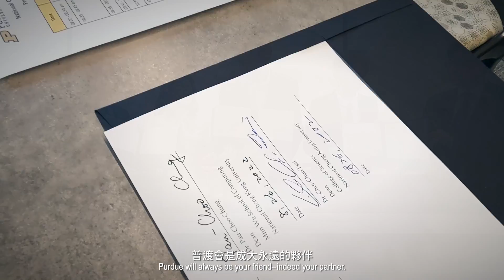70 Years of Friendship with Purdue University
The partnership of @PurdueUniversity and ncku began in 1952 under the US Aid Policy in the Asia Pacific region. From 1952 to 1965, Purdue provided academic supports, infrastructural expansion, and assistance from all aspects that makes NCKU the backbone of Taiwan’s national development. Since then, NCKU has been collaborated closely with Purdue including dual degree program and the most recent Letter of Intent in the field of semiconductor and smart manufacturing , setting out a proposition for higher education that responds to social needs.

In August 2022, NCKU delegation paid a visit to Purdue University to commemorate the long-lasting bond and devise a vision for mutual sustainability and prosperity for many generations to come.